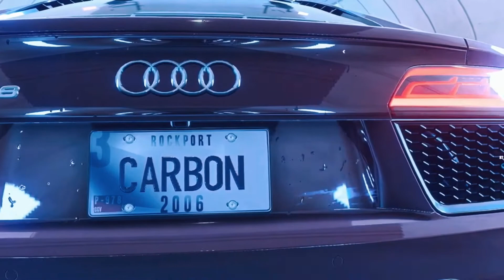Overheated (Darius Vinyl from Need for Speed Carbon)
Darius’s vinyl from Need for Speed Carbon

Game: Need for Speed Heat

Song: OverHeated by Billie Eilish
Car: 2019 Audi R8 V10